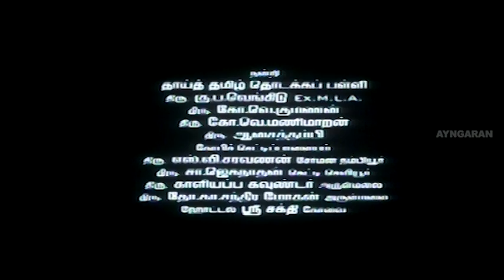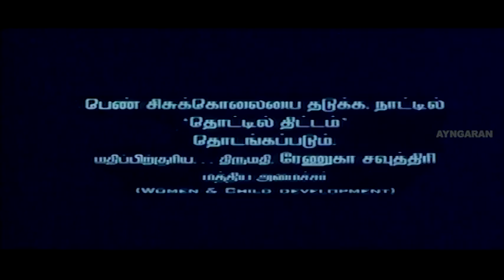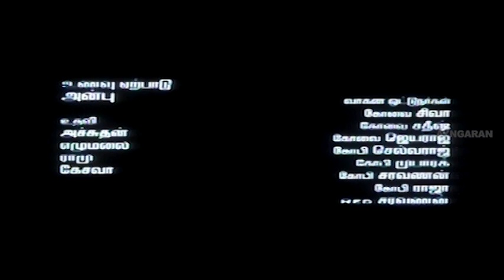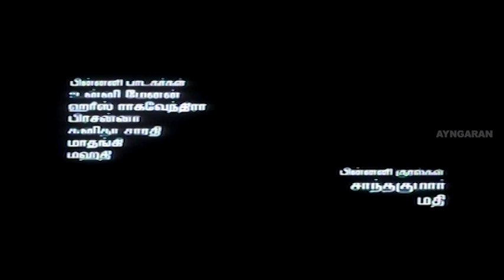Achacho Full Movie | Sri Hari | Varshini | Shanmugasundaram | Thalaivasal Vijay | Tamil Movies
Ayngaran Watch Achacho full movie featuring Sri Hari and Varshini in lead roles, with Shanmugasundaram, Thalaivasal Vijay, Lavanya, Kumarimuthu, Nambirajan and Ponmaran playing supporting roles. Achacho is a 2007 Tamil romantic drama film directed by V. S. Balray.

Movie Credits :
Directed by V. S. Balray
Produced by I. Lima Rose
Written by V. S. Balray
Starring Sri Hari, Varshini, Shanmugasundaram, Thalaivasal Vijay, Lavanya, Kumarimuthu, Nambirajan and Ponmaran
Cinematography C. T. Arul Selvan